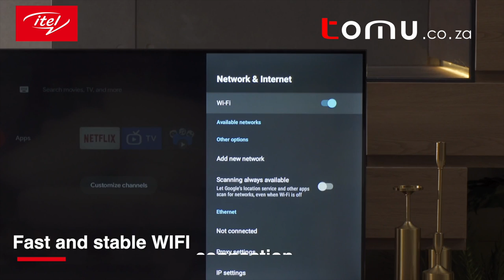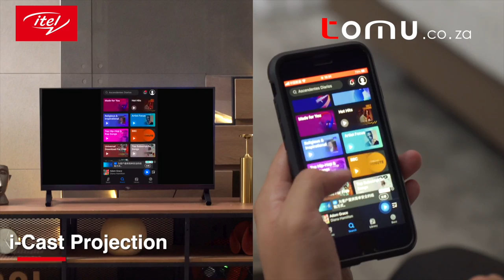itel G3250 android SMART TV Unboxing!!! tomu.co.za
Curious about what's in the box? Check out this video for unboxing, assembly and more!!!